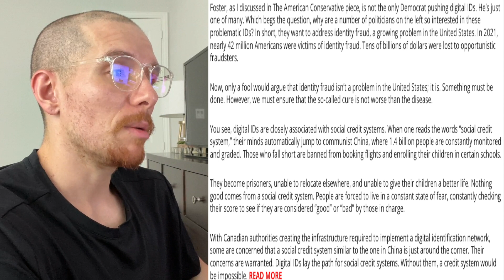WEF Strikes Again With Canada Pushing Digital ID's.. America Is Next?